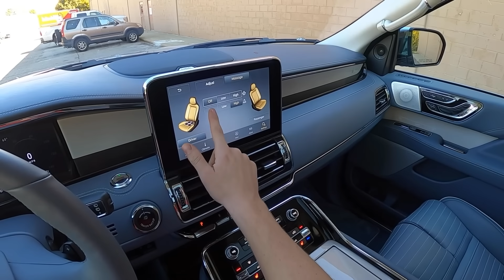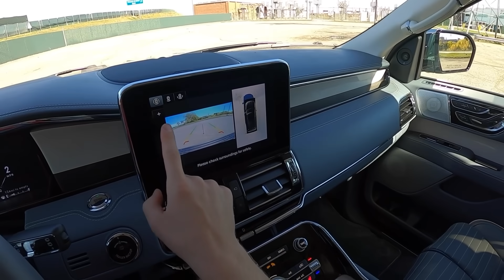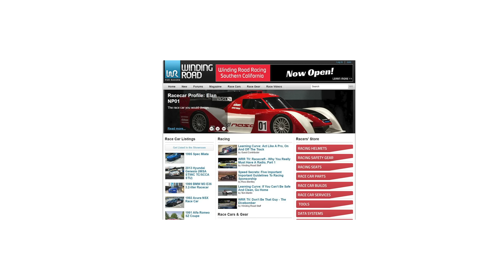2020 Lincoln Navigator Black Label AWD - POV Test Drive (Binaural Audio)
MPG: 16 city / 21 highway
Power: 450 hp / 510 lb-ft
Engine: 3.5-liter twin-turbocharged V6
Transmission: 10-speed automatic
Tires: 285/45/R22

0:00 Walk-around and interior
4:44 Driving
7:50 Spirited driving
11:11 Highway
12:33 Wrap